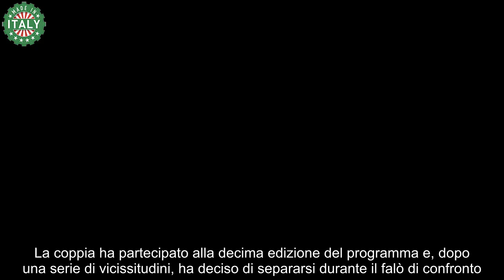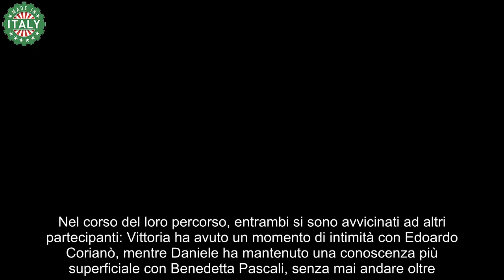Temptation Island, Daniele De Bosis si confida tra le lacrime sui social “Da nove mesi sto così”